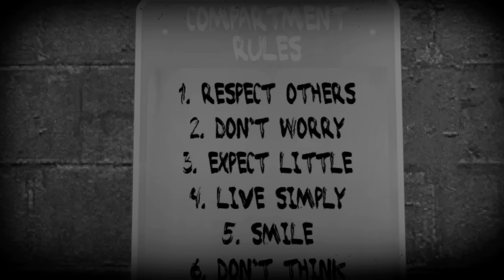Gmod Scary Map (Not Really) - Evil Bunny's Haunted Mansion! (Garry's Mod Funny Moments)